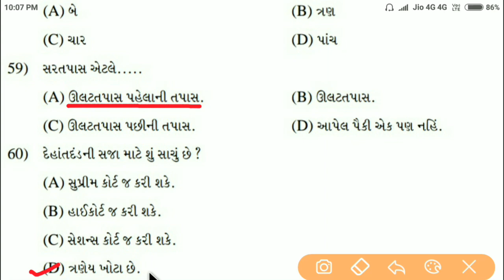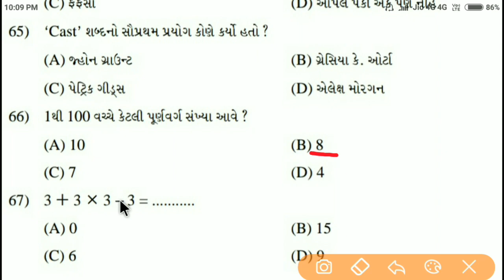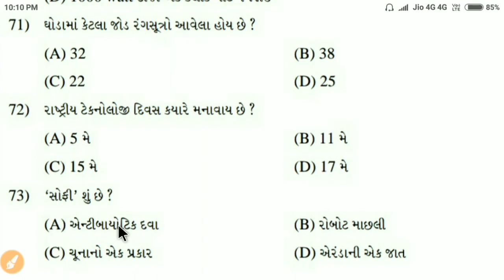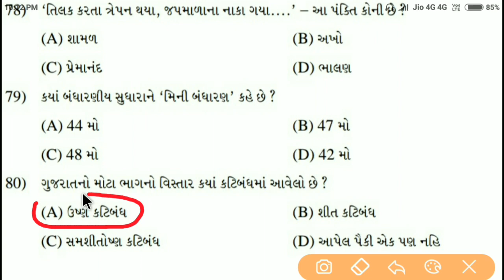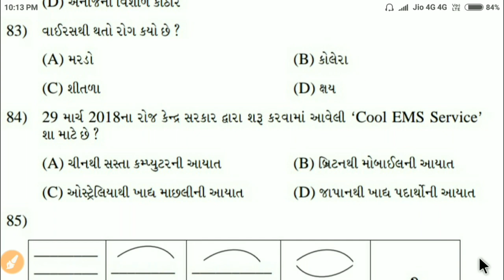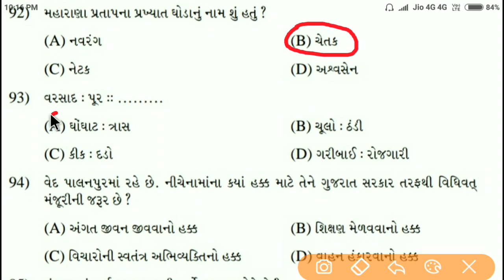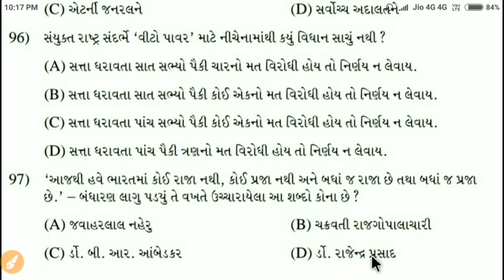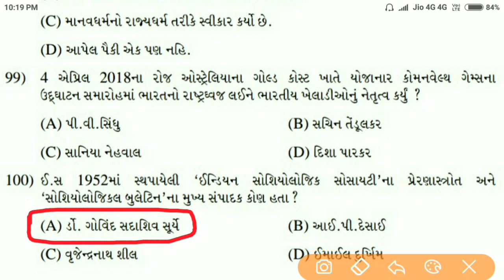Police constable exam 2020